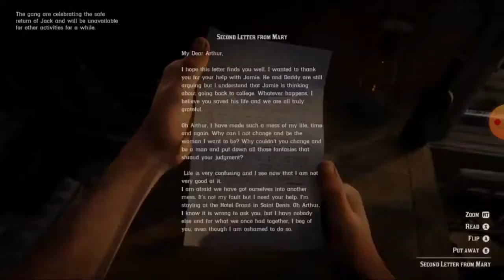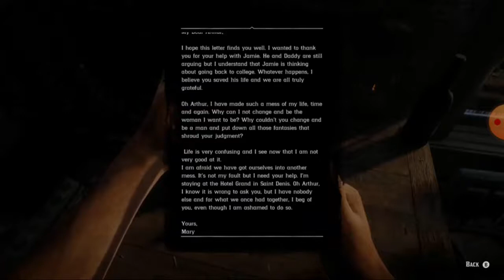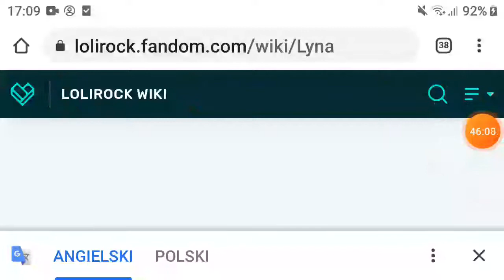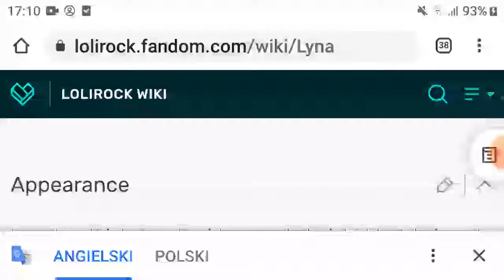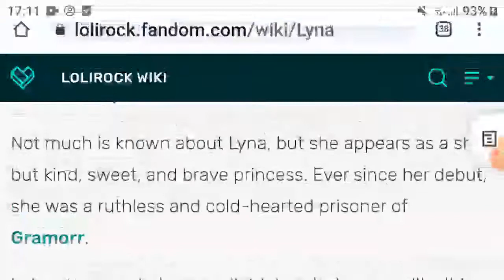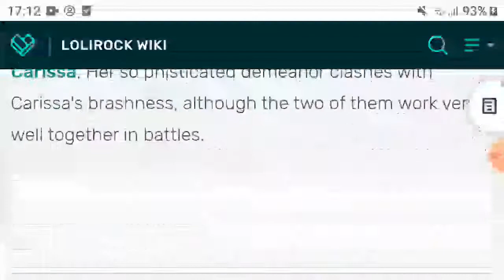Mroczno Anielskie spojrzenie na bajki. #3 LoliRock